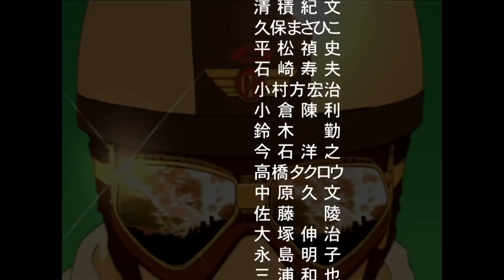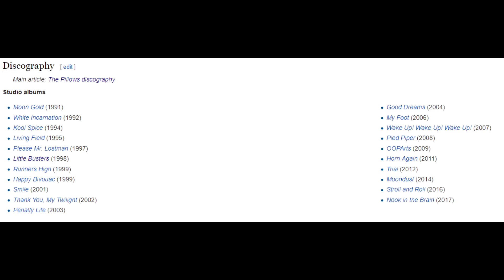The BEST PART of FLCL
Fooly Cooly's soundtrack, which was performed by The Pillows, is one of the best soundtracks I've heard in quite some time. So I wanted to talk about it a bit. I hope you enjoy the video :)